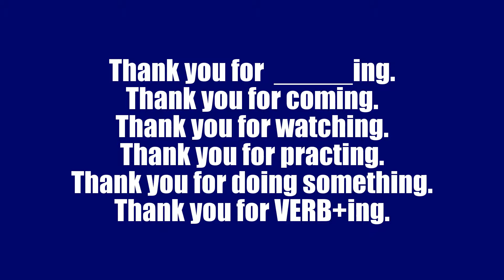Crazy Fred's English Lesson - Thank you for viewing and practicing this video.